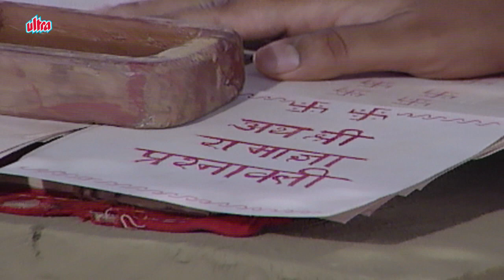Jai Hanuman Hindi Serial | जय हनुमान | Bajrang Bali | Full Episode 168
He is the most popular God among the Hindus, an ardent devotee of Shri Ram.